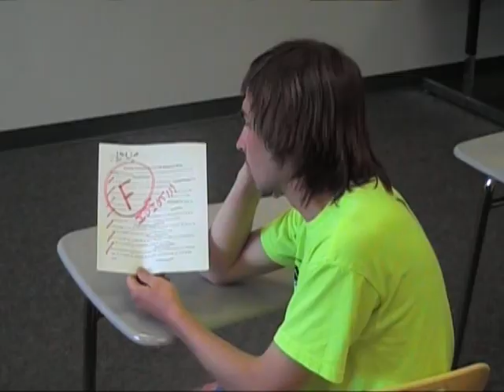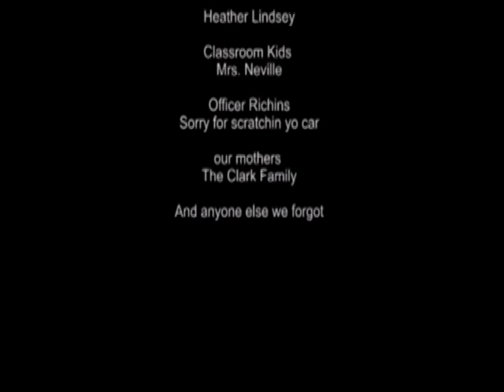Bohemian Rhapsody Gone Wild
sweet music vid